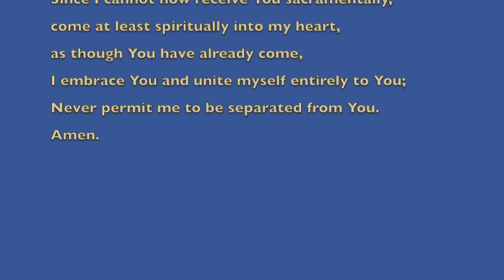Sunday, April 18, 2021